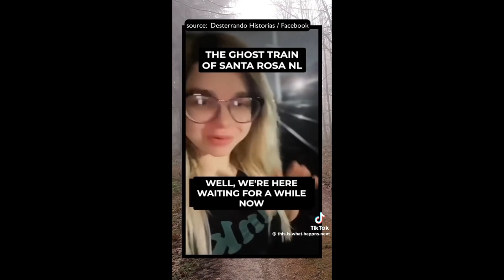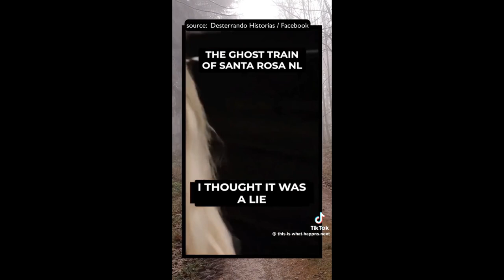#5 Ghost Trains Caught on Camera in Real Life (2)